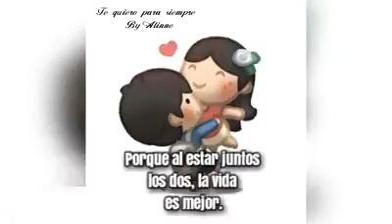28 de junio de 2017